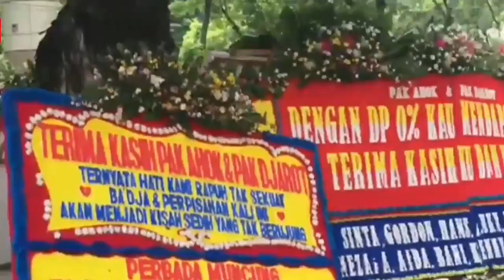"Berita Terbaru" 1000 LILIN UNTUK AHOK !!! AKSI Damai SERIBU LILIN